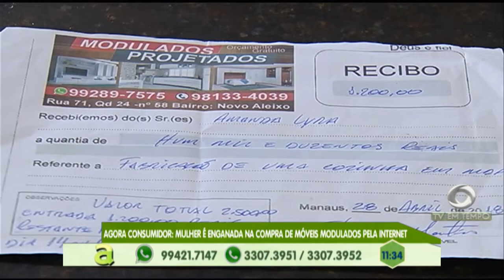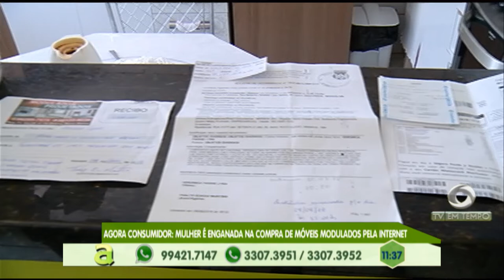Agora Consumidor: mulher é enganada na compra de móveis modulados pela internet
03º BLOCO AGORA 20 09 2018 - Agora Consumidor: mulher é enganada na compra de móveis modulados pela internet